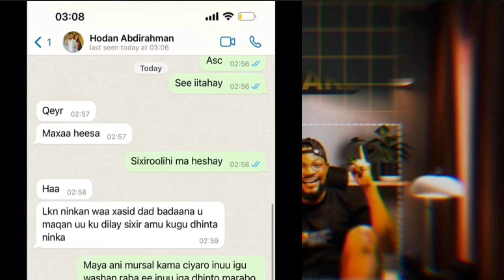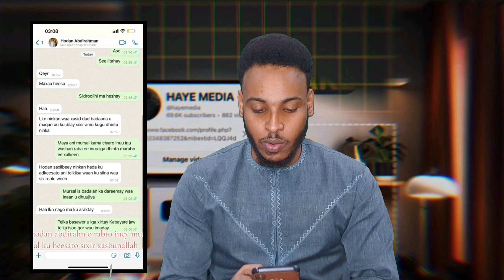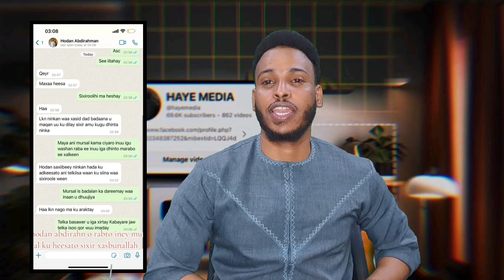SUBXANALLAH MXA KALA SOCOTAA QABKII HODAN ABDIRAHMAAN U SIXIRTAY MURSAL MUSE DAAWO CADEYMO & XABSIGA